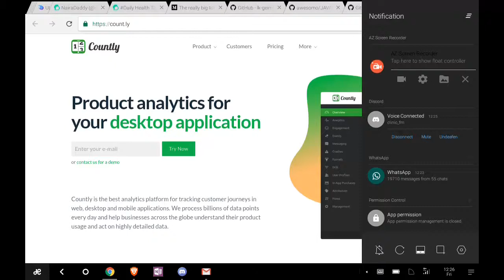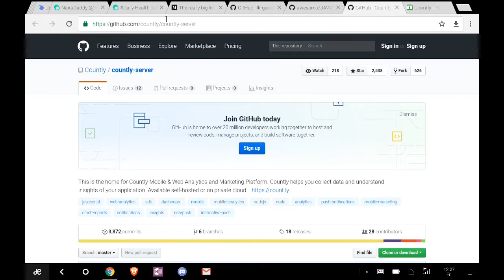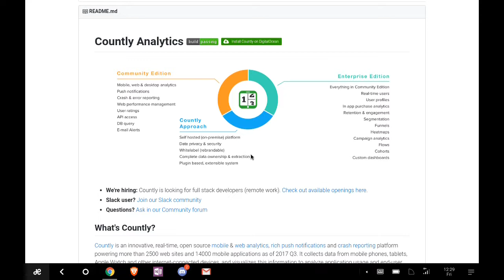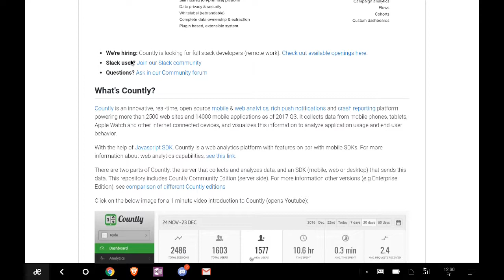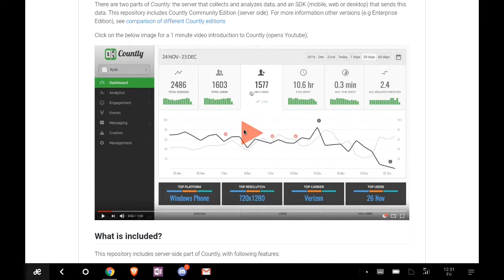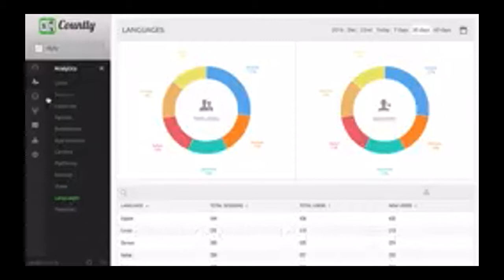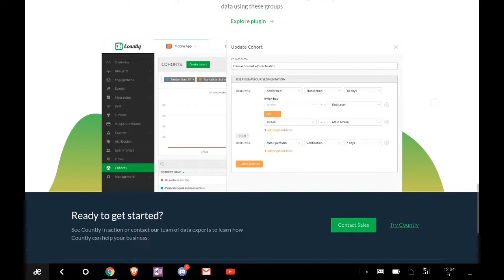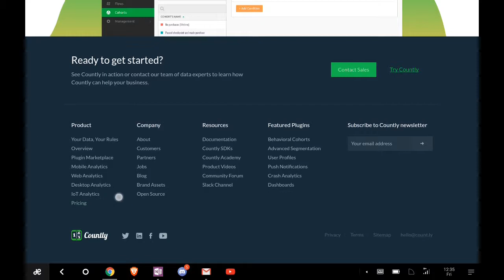How To Use Countly Data Analytics For Website/App Owners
This new tool makes it easy for website/app owners to monitor user behaviour and target audience appropriately. This improves performance overtime. Also you get push notifications and crash reporting. This is super-cool!